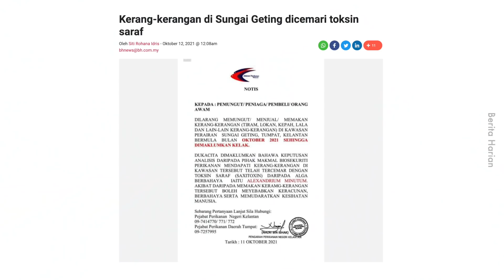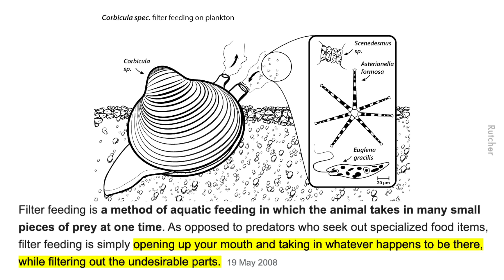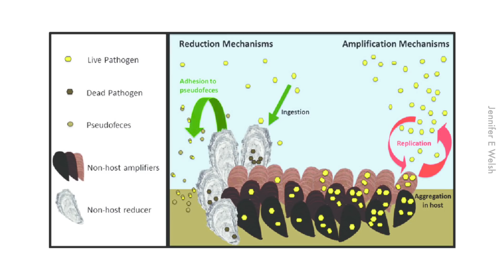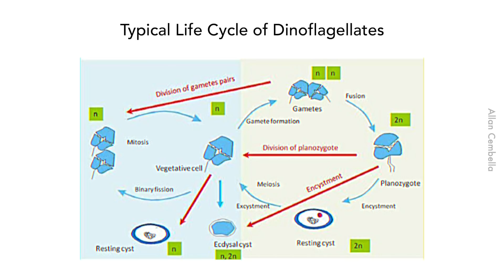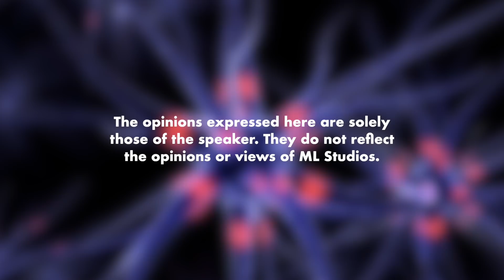Macam Mana Kerang Boleh Menjadi Racun?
Dah la racun, seksi pulak. 2 kali dosa.